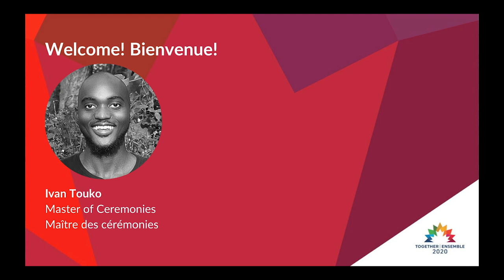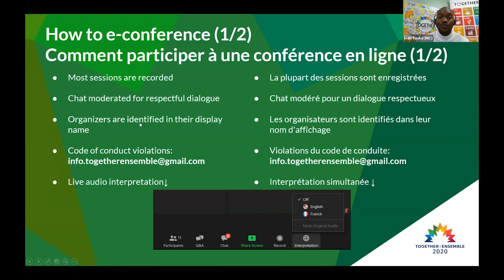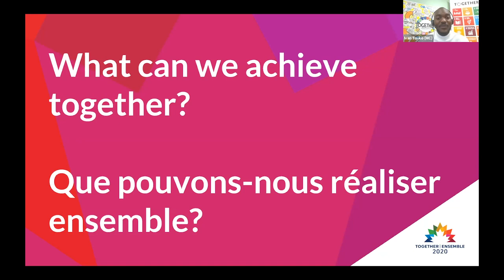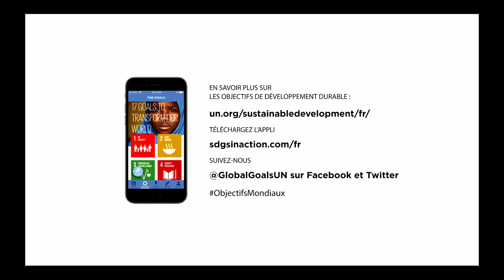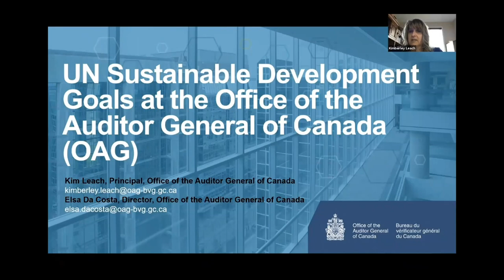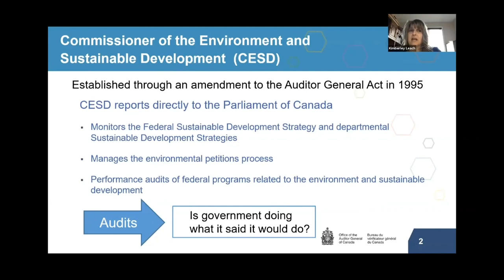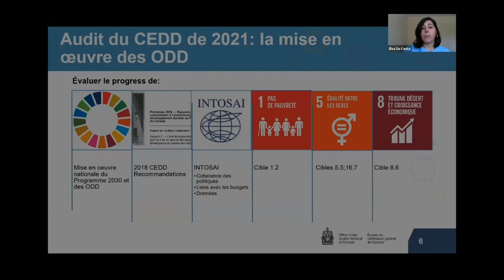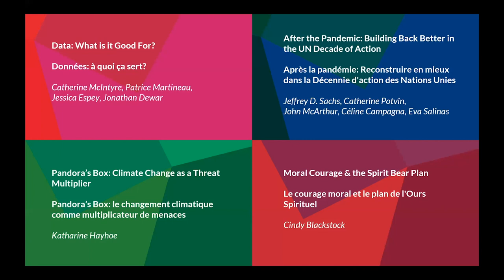Together|Ensemble Launch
Orientation & Land Acknowledgment with Opening Remarks

With
Ivan Touko
Master of Ceremonies, Together|Ensemble, CEO & Founder, La Connexional

Speakers
The Honourable Ahmed Hussen
Minister of Families, Children and Social Development, Government of Canada

The Honourable Benoit Charette
Ministre de l’Environnement et de la Lutte contre les changements climatiques, Assemblée nationale du Québec

Sophie D'Amours
Rector, Université Laval

Jean Andrey
Professor and Dean, Faculty of Environment, University of Waterloo
Chairperson, Sustainable Development Solutions Network Canada

Kimberley Leach
Principal, Office of the Auditor General of Canada

Elsa DaCosta
Director, Office of the Auditor General of Canada